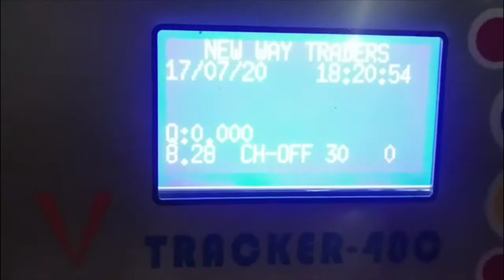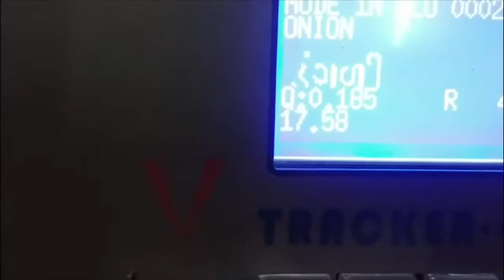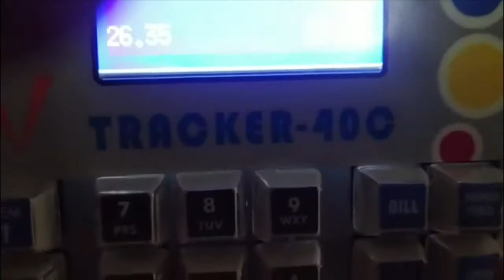WEINGSCALE WITH BILLING INFORMATION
TRACKER 40C is a weighing scale with integrated billing functions. It is highly suitable for outlets which sell items based on weight or have a good proportion of sales based on weight. It provides a host of hardware and software options that makes retail billing and weighing seamless and easy
Weighing
Weighs up to 40 Kgs with 5g Accuracy
Weighing can be done connuously for items
Bright 16 Digit display to show weight, rate and amount to customer